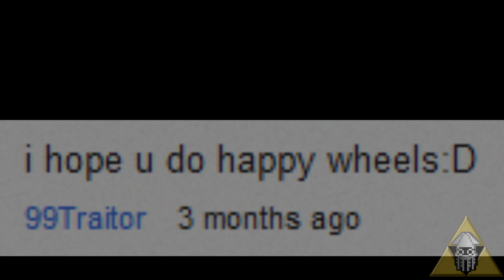3 Fiscally Responsible Games- Unconventional Platformers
Game details and links at the bottom!

More platformers you say? Alright! but, this time we're gonna twist it up a bit, these aren't your everyday mario-style platform games. From Happy Wheels to the Misadventures of PB Winterbottom, we've got the whole spectrum of unconventional platformers on display. And an awesome level generator for one of them!

~Happy Wheels
Guide your chosen character through nearly infinite user-created levels

~The Impossible Game
An extremely tough timing-based platformer synced to music
XBL Arcade:

~The Misadventures of PB Winterbottom
Manipulate time and record yourself to complete platformer puzzles
XBL Arcade:

tags: free cheap online game games download software Free Content xbox 360 PC flash gameplay demo overview best top greatest category favorite freeware Software Computer xbl arcade indie experimental platformer unconventional happy wheels jim bonacci the impossible game flukedude level pack misadventures of winterbottom